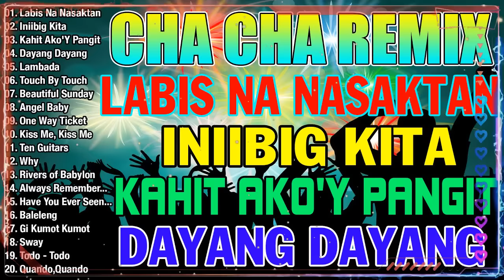🇵🇭[TOP 1] 🎪🎀LABIS NA NASAKTAN TAGALOG CHA CHA NONSTOP REMIX 2024 💥 NONSTOP CHA CHA REMIX 2024👕